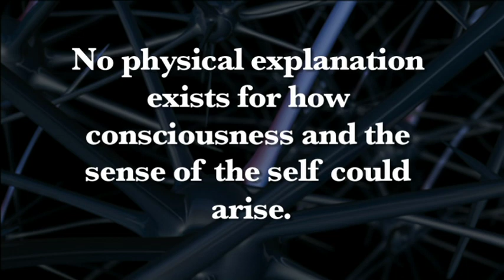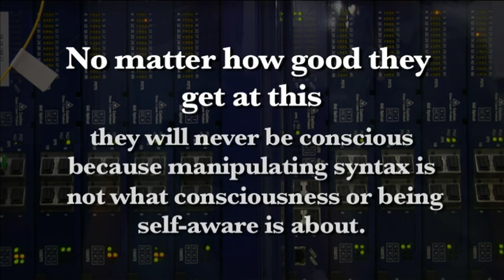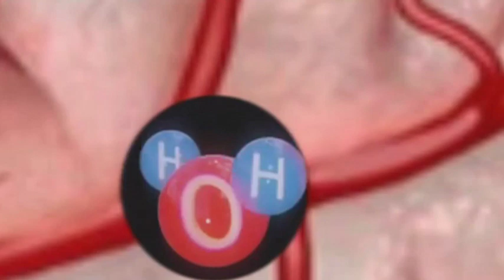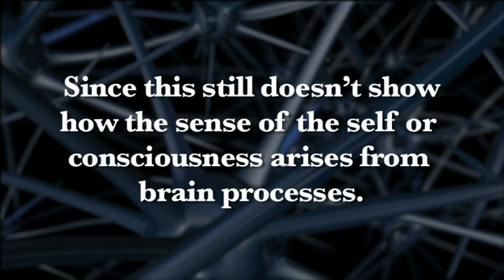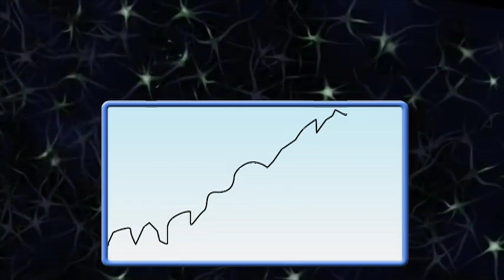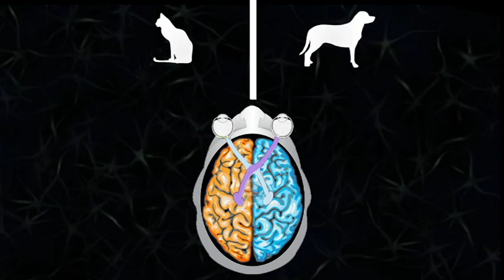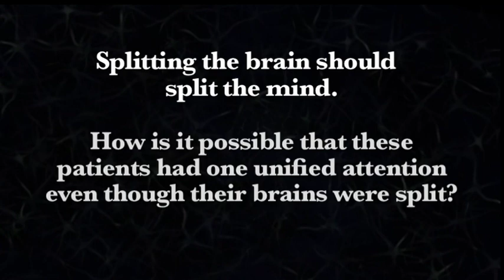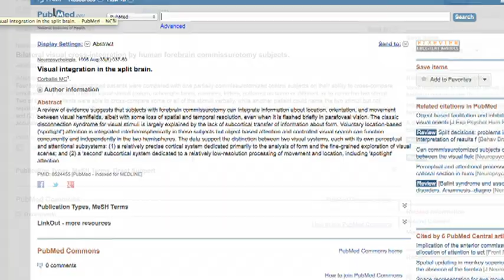2. The Case for the Soul: Refuting Physicalist Objections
Is there any scientific evidence for the soul? Are you nothing but matter? This video addresses deals with arguments that we are. The video was written and created with the extensive help of Derezzed83. Not only did he write parts of this, he helped with research and graphics. I could not have done this without him:

Consciousness - Ned Block

A Construct of Social Reality - John Searle

The Mind and the Brain - Jeffrey Schwartz

The Mysterious Flame - Collin McGinn

Minds, Brains, and Science - John Searle

More than Matter - Keith Ward